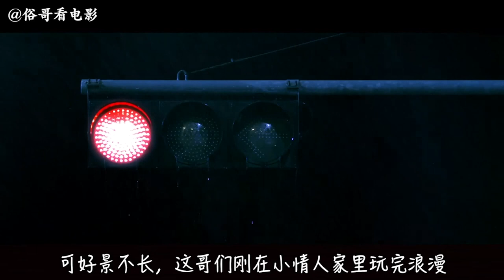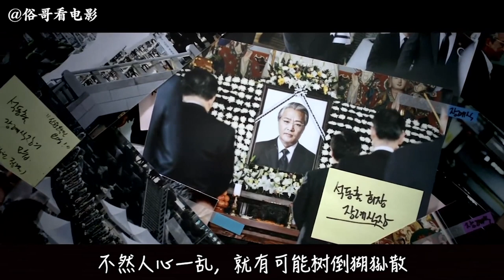俗哥说电影，韩国黑帮片《新世界》